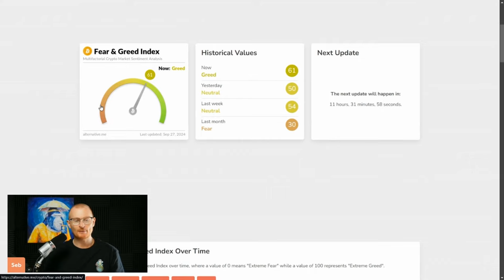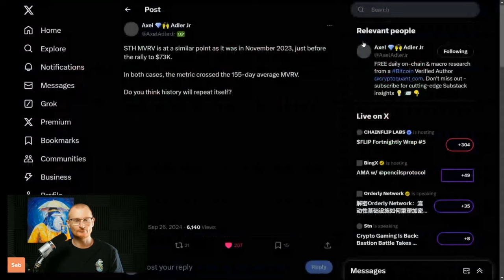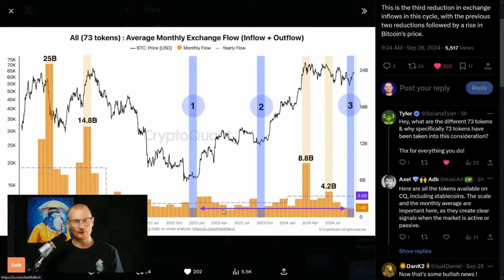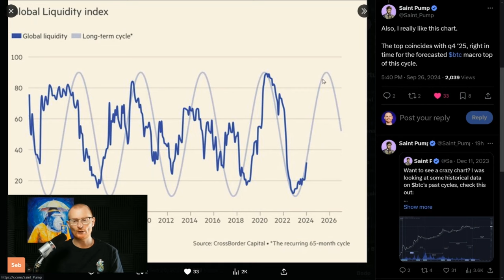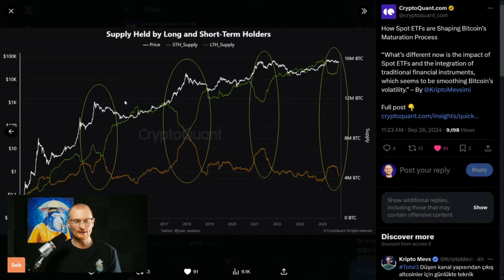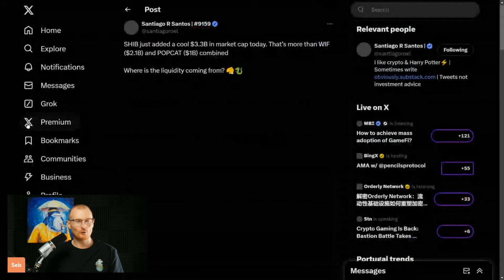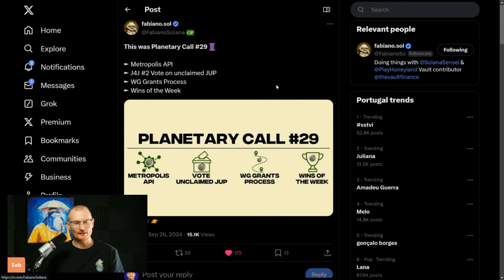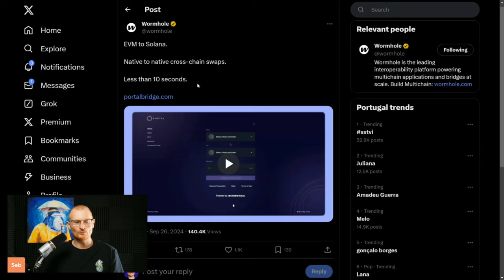Crypto News: Bitcoin Breakout Confirm? When is Altcoin Season? Is the Memecoin Supercycle Real?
Watch this video to know all the key on chain analytics of Bitcoin and crypto.

What Wallet?

⏰Timestamps⏰
00:00 Introduction
00:13 Breaking News: CZ Binance Released Early
00:38 Market Analysis: BTC Pricing and Trends
02:42 Understanding MVRV and Market Sentiment
06:07 Alt Season and Leverage Plays
11:01 Meme Coins: Trends and Predictions
18:21Final Thoughts

Solana 👉 2coZyEDezNyzTvfAYkAJRZZGabsx4JtA8XFzXTLCCRN7